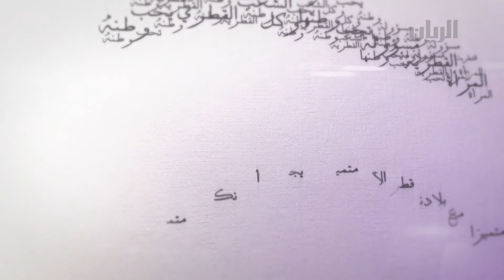إعلان برنامج الدانة 2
برنامج حواري مُسجل يختص بشؤون المرأة القطرية برسالة هدفها تقديم الصورة الحقيقة لمكانة المرأة ودور المرأة في المجتمع القطري، من خلال تسليط الضوء على قضاياها وانجازاتها وأدوارها في ماضي قطر وحاضرها ومسؤولياتها في الاسهام في صناعة مستقبل قطر. تُقدمه الدكتورة حنان الفياض. يُعرض يوم الاثنين الساعة 10:00 المساء.